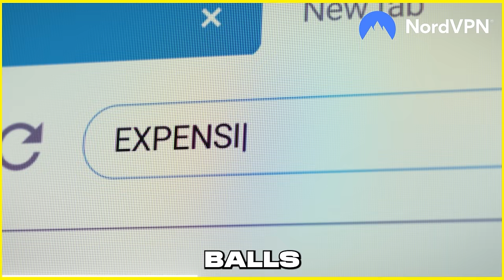$1 vs $1000 FOOTBALL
Which football is the best?
Get 4 months extra on a 2 year plan with my

Thank you to @Manny and @TheScouseGK for joining.

Titanium (feat. Sia) by David Guetta
License ID: b8dA7nVajyW

Propane Nightmares by Pendulum
License ID: pA5Glvbd7oK

License ID: EyQy97jNQ90

License ID: q8A9d42aK5n

Simon/Miniminter/mm7games